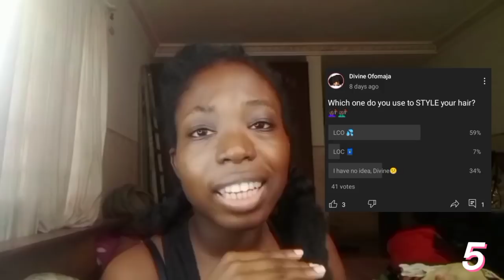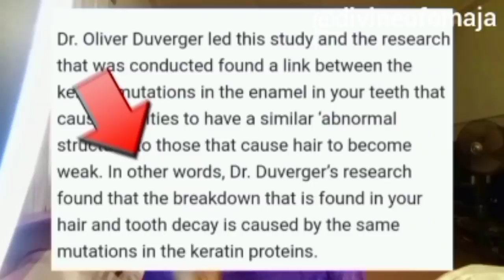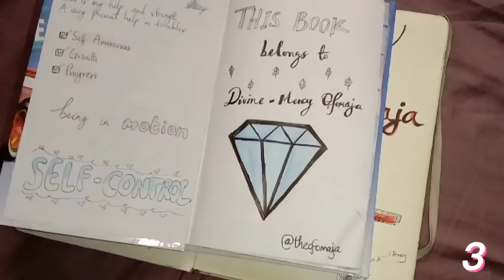DO THIS to grow LONG Type 4 natural hair (2022 hair growth challenge)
DO THIS to grow LONG Type 4 natural hair (2022 hair growth challenge) | Divine Ofomaja

what's 1 billiongennng? if your hair is not growing anymore, then this video will help you grow your natural hair longer. Happy New Year - w/ lots of love Divine :)

my 5 years hair growth strategy to tailbone length.

0:00 how to grow long natural hair in 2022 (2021 recap)
0:34 2021 hair growth recap + 2022 goals
1:51 7 things to grow your hair faster
2:32 tip7
4:14 tip 6
5:01 tip 5
7:34 tip 4
8:41 tip 3
9:44 tip 2
12:16 tip 1
12:41 comment shoutouts + bujo for hair growth❣️

p.s I also make college/university videos. my MacBook is coming soon in Jesus' name amen :)

2022 HAIR GROWTH CHALLENGE (steps to follow)
1)Get a bullet journal
2)Specify your hair goal
3)Length check (almost) every month
4)Write down and follow up your hair growth regimen

FCT, Nigeria.
900246

Romans 8:15
 but you did not receive the spirit of slavery to fall back into fear but the spirit of sonship when we cry "Abba Father".

*products I used (just in case)
leave in conditioner
deep Conditioner
curling cream
styling gel
edge control
spray bottle
tangle teezer
croc clips

Everything mentioned or said is based off my own opinions and assumptions even though I wish it was sponsored.

∆Comment which other natural hair videos you'd like to see next. I reply all my comments.💓

FAQs
•country / ethnicity: 🇳🇬 Nigerian (urhobo+yoruba)
•hair porosity: LOW POROSITY
•••how old is your hair? 5 years old, waist length
•birthday : May 17th
•••course of study: International relations
•age : 20
•••editing app : Youcut, Capcut
•gear : my Android phone; Vivo Y8, 10 inches ringlight sometimes

∆Divine∆
Hi! My name is Divine Ofomaja. Welcome to my 1 BILLION GANG! I give hair growth and university tips that always work😌. My dream is to inspire you through your journey.